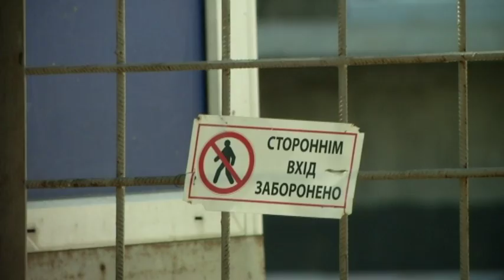NN 180530 PEREKRYLY DOR